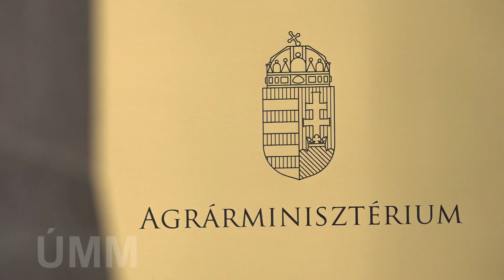„Ilyen kihívások még soha nem voltak…”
Nagy István - agrárminiszter

Olyan éve volt a mezőgazdaságnak, amihez hasonlót még nem éltek át az ágazatban.  Minden, ami elképzelhetetlen volt, bekövetkezett – így foglalta össze a 2022-es évet Nagy István agrárminiszter, aki a szemléletváltás fontosságáról is beszélt műsorunknak. Kitért a vízgazdálkodási rendszer fejlesztésének szükségességére és a Közös Agrárpolitika keretében az országba érkező uniós források felhasználásának stratégiai tervére is.